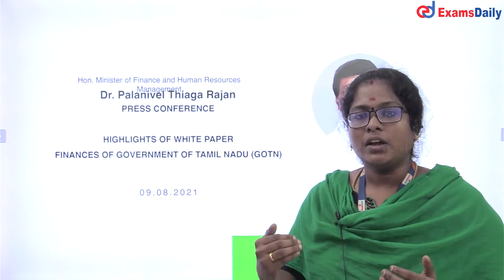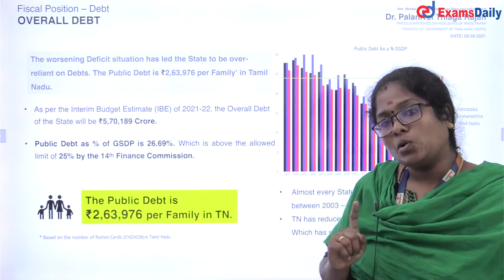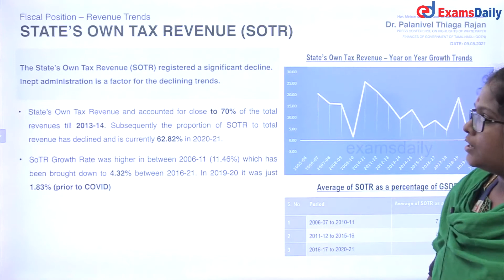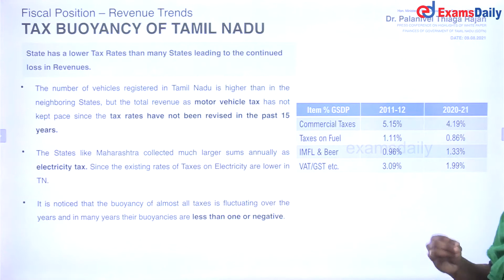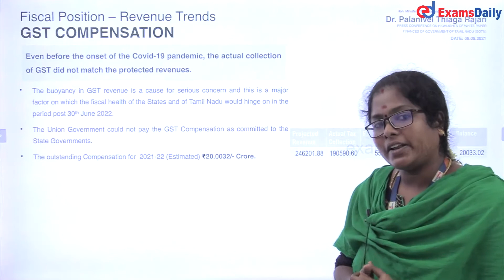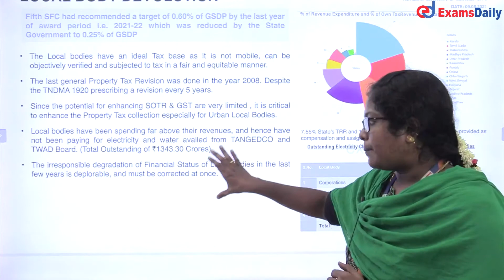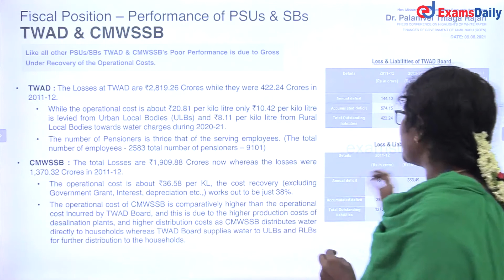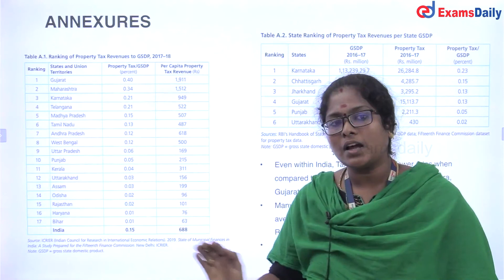வெள்ளை அறிக்கையின் முக்கிய அம்சங்கள் | PTR White Paper Explained In Tamil | Palanivel Thiyagarajan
Dmk Minsters Latest News: TN Govt White Paper Details In Tamil | White Paper Report in Tamil Press meet | Mk Stalin | Minister Palaniver White Paper Report | White Paper Reports Explained In TAmil | Tamilnadu Govt Today News | Tn Govt News in Tamil | Tamilnadu Govt white Paper Latest Update | What is Whitepaper in Tamil |White Paper Tamil Details Explaind | Latest TN News | DMK Latest News